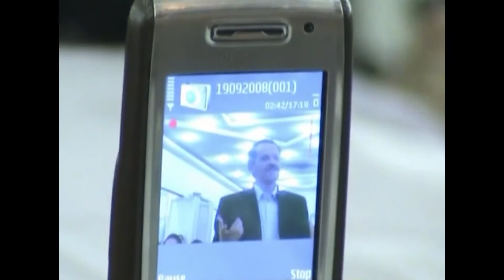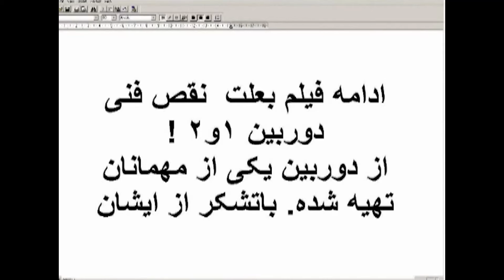دیدار شماره ۲۸: پرسش و پاسخ با محمدعلی طاهری - مراسم افطاری ماه رمضان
برخی از مباحث این جلسه: مفاهیم عرفان کمال و عرفان قدرت، شبکه منفی و آگاهی‌های منفی، چرخه دوقطبی، شب قدر، محور وجودی، کارما بشر
دیدار با محمد علی طاهری در مراسم افطاری ماه رمضان از مجموعه دیدارها و گردهمایی با محمدعلی طاهری در دهه هشتاد خورشیدی

سایت آکادمی طاهری بین المللی
نظام قدیم و نظام جدید

🔽سوپراپلیکیشن عرفان حلقه
دسترسی به منابع اصلی عرفان حلقه